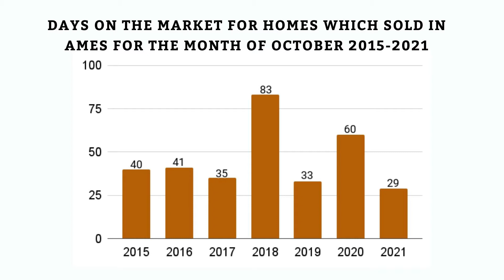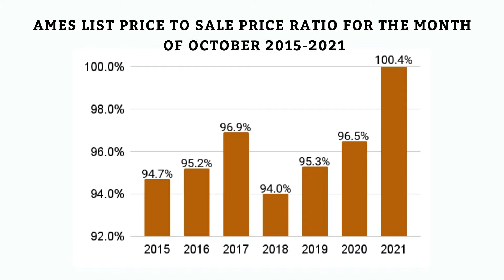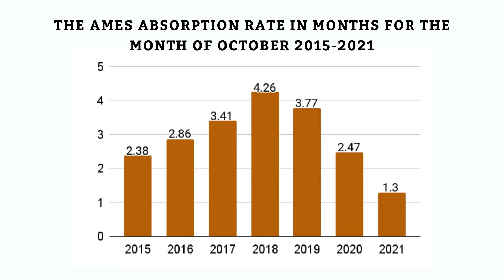November Market Update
The fall market is hot! If you are thinking of buying, selling, or investing in real estate this fall, check out the latest stats.

Keep up with all things real estate on our other social media!